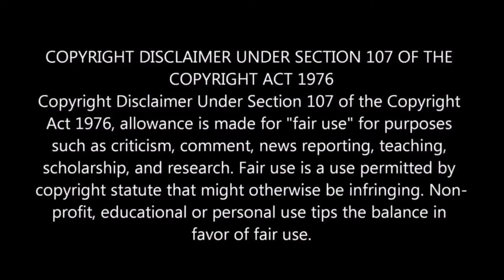ITSY BITSY Official Trailer 2019 REACTION!!!